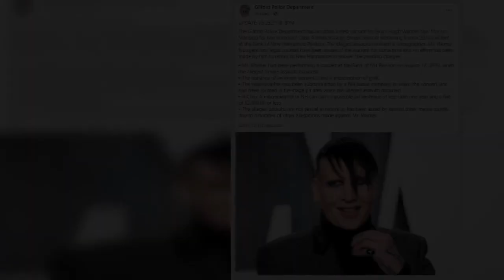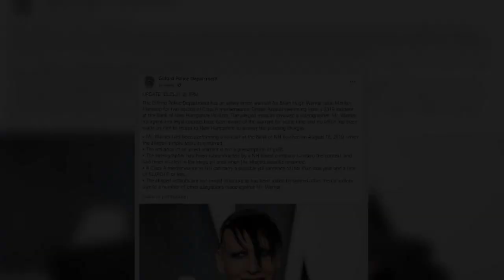Ένταλμα σύλληψης για πασίγνωστο τραγουδιστή- Τι συνέβη;